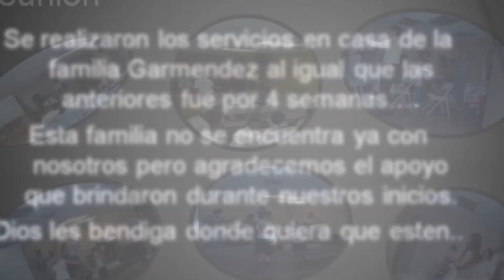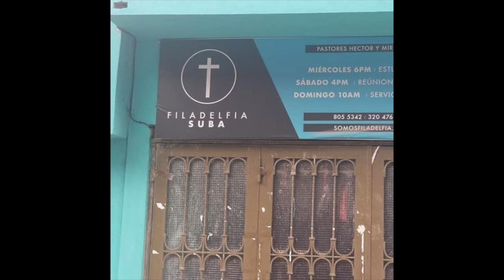Aniversario 11 | Filadelfia Austin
Filadelfia Austin
Iglesia Cristiana en Austin, Texas.

›Página Oficial: FiladelfiaAustin.com